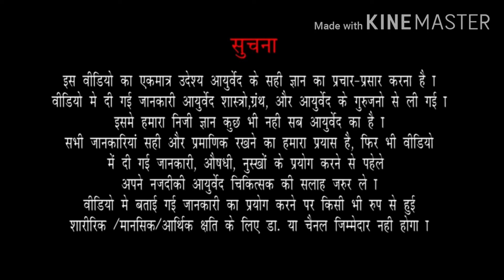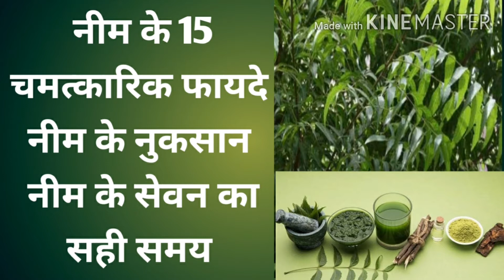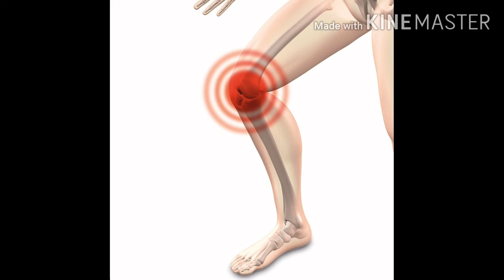home made ointment (मलहम) घाव ठीक करे| skin infection ठीक करे| घर पर बनाएं आसानी से 100% effective